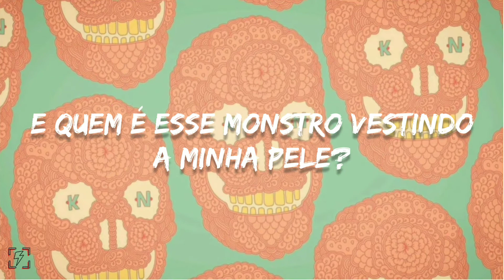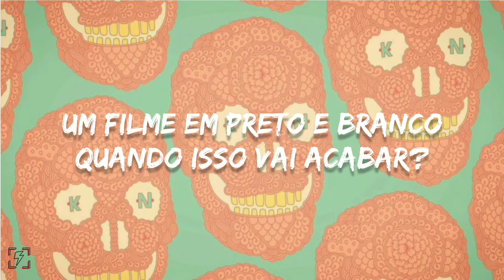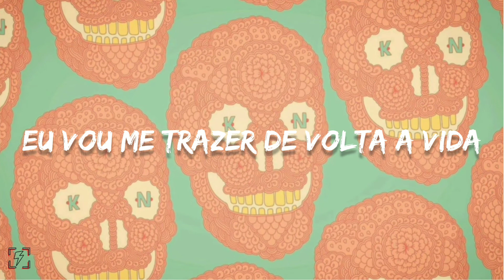Paralyzed | Against the Current [LEGENDADO/TRADUÇÃO]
Hello!

♪ Artista: Against the Current
♪ Album: Gravity
♪ Ano: 2015

The intention is only to divulge the translation of the lyrics.

Letra:
Have you had a million reasons why you wish you'd never seen the truth?
Have you looked into the mirror and the clown is staring back at you

I can't control myself, don't know who I've been
And who is this monster wearing my skin?
A movie in black and white when will it end?
Cause every time I scream no one hears me

It feels like I'm paralyzed, and I can't
Escape from the prison I'm, living in
I'm naming the voices in my head
To keep on telling me to give in
But it making me stronger
Fight a little longer
I'm gonna bring me back to life
And I won't be paralyzed

Have you searched for something deeper out of fear that life's a lonely road?
Have you roamed the darkest corners of the earth, until you're just a ghost?

I'm not afraid I can face my demons
Even if they tear me down
If I fall, let me fall, It might take time
But I'll find my own way out

It feels like I'm paralyzed